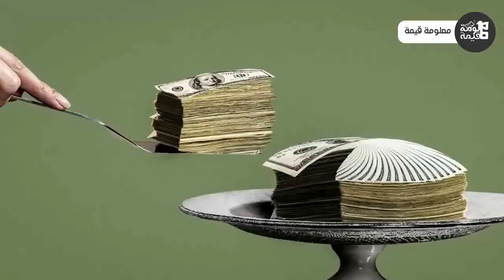تبادل الزوجات والزواج في سن مبكر هذا في بعض القبائل البدائية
قبائل لها عادات واعراف غريبة اول مره سوف تسمع عنها